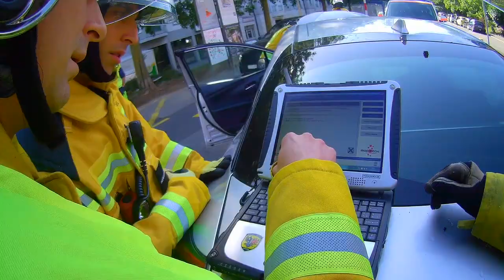Pompiers Genève - Quelques interventions du mois de septembre 2019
Les sapeurs-pompiers professionnels et les ambulanciers du SIS de la Ville de Genève vous proposent de découvrir quelques interventions faites durant le mois de septembre 2019.